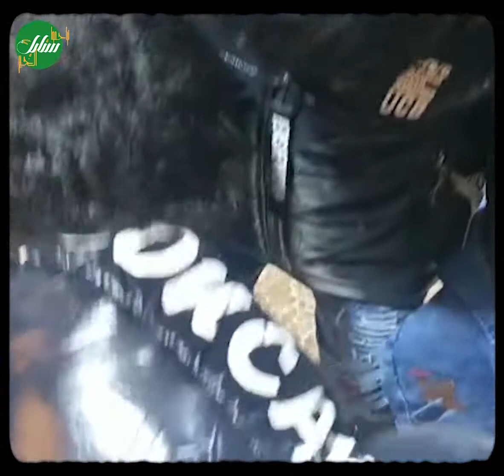كسوة شتاء صدقة لاهل المخميات شمال سوريا من أهلنا في زلفة